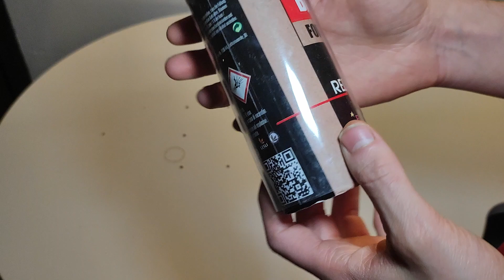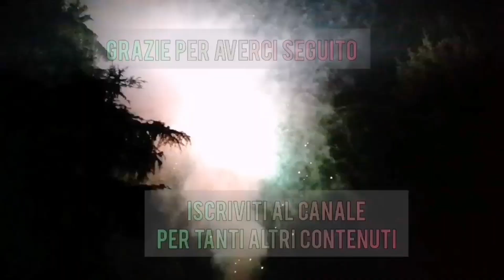Test Fontana RED BLINK di LESLI FIREWORKS - FUOCHI E FESTA